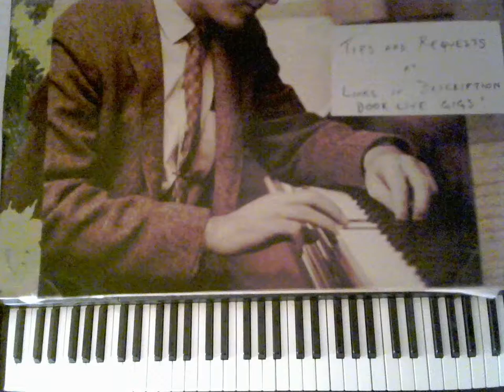Crazy/ Last Date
Internet Piano Bar
Great Piano music on the internet
Tip Jar